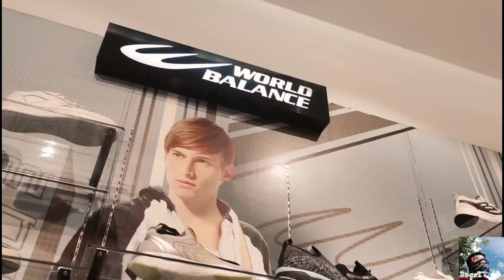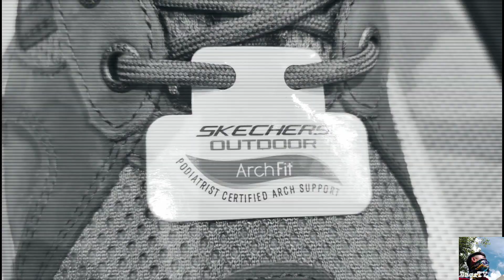BUYING NEW SHOES I BAGSTV